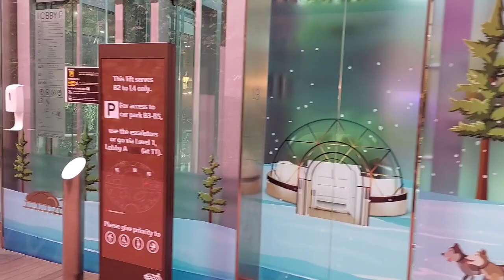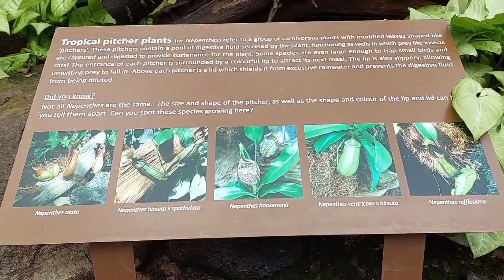EXPLORING JEWEL CHANGI AIRPORT AT SINGAPORE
Jewel changi airport the world  tallest  indoor waterfalls